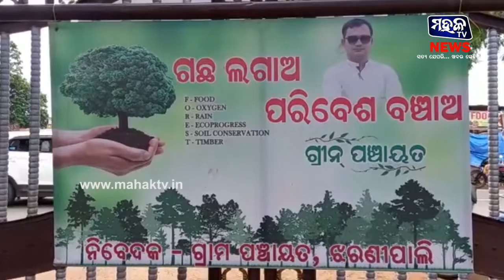ବଲାଙ୍ଗୀର : ଗଛ ଲଗାଅ ପରିବେଶ ବଞ୍ଚାଓ କାର୍ଯ୍ୟକ୍ରମ ଅନୁଷ୍ଠିତ